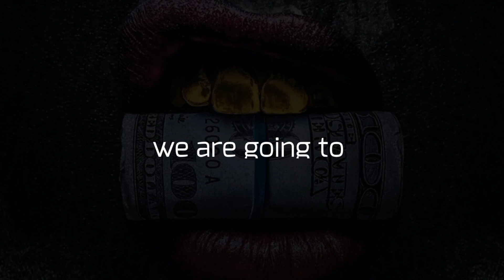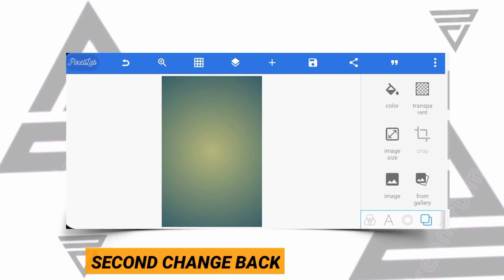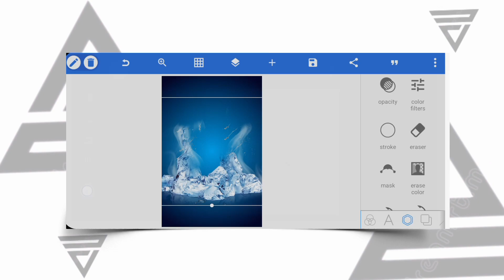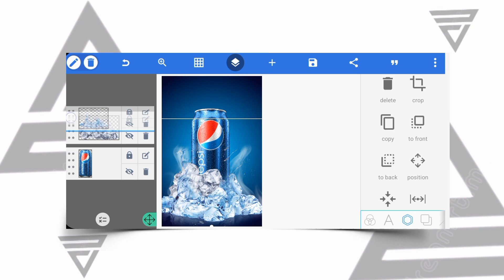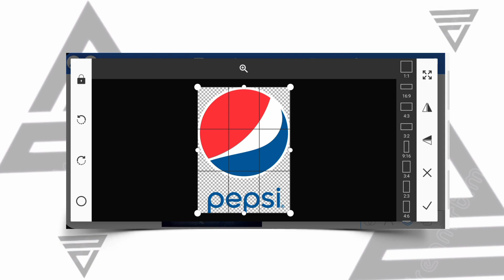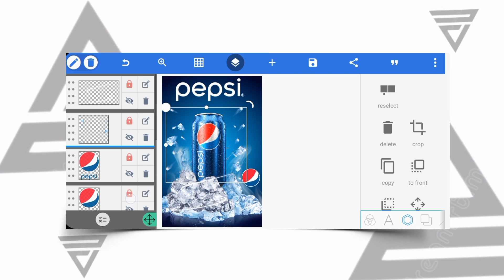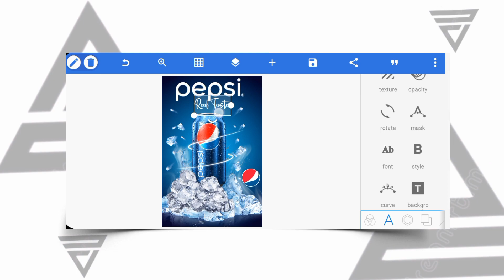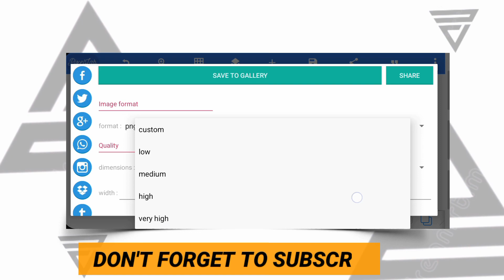How To create a Pepsi drink advertisement Poster Design |pixellab Tutorial | nazto Design.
in this pixellab Tutorial,  am goin to show you How to create a Pepsi drink  advertisement poster graphic Design in Pixellab.

kindly take a deep breath and follow my lead as we Design this is tuning POSTER in a few steps watch this video  to the end so you didn't miss out of anything.